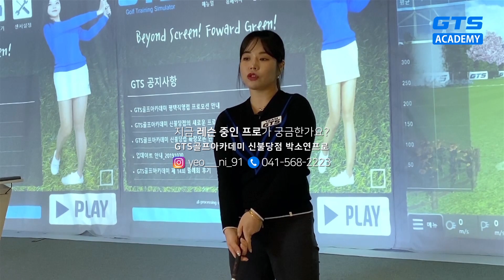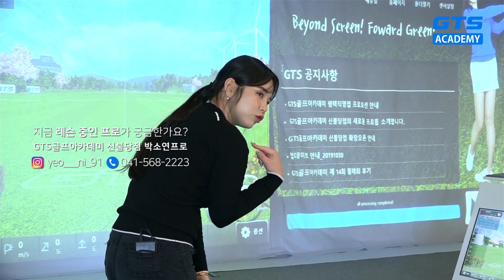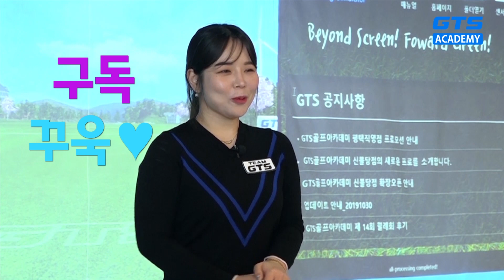쏙쑥싹 골프 레슨 | 똑딱이 테이크백 기초 주의사항 - 박소연프로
귀에 쏙👂 실력 쑥👍 고민 싹😍
⛳GTS 쏙쑥싹 골프 레슨⛳

천안 골프연습장 GTS골프아카데미 신불당점 박소연프로님의
"똑딱이(테이크백) 기초 탄탄하게 하기" 레슨 입니다😍